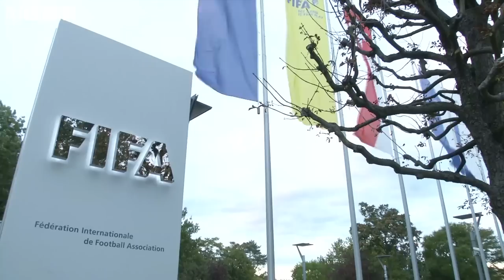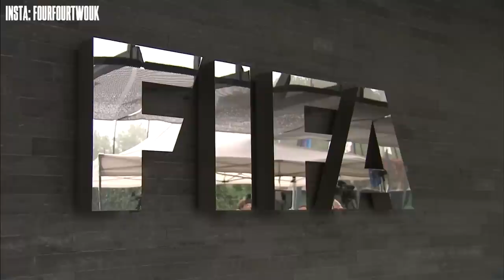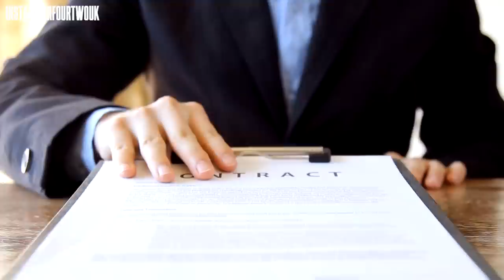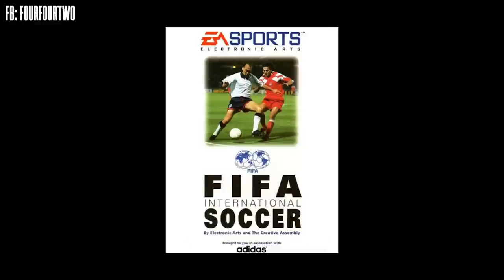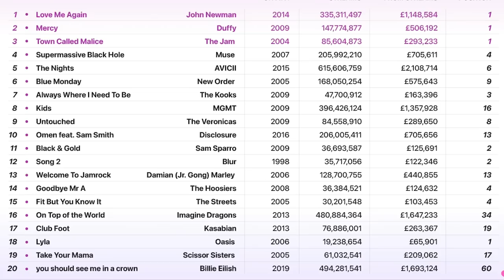How FIFA Became EA FC 24 - The Complete History Of The Biggest Game In Football History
EA Sports FC 24 ditches FIFA and goes it alone after 24 years together – the result is a new look, but still a hugely enjoyable, experience. FourFourTwo speaks to industry insiders and those involved in the game's 30-year history to bring you the complete story.